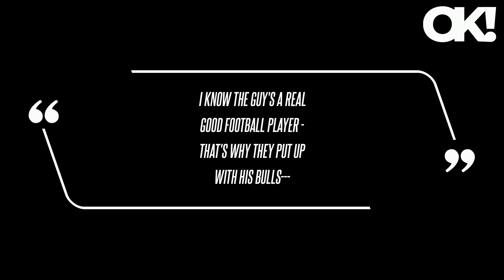'I'm Defying Science': Controversial Quarterback Aaron Rodgers Takes Bizarre Dig at Anthony Fauci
Responding to McAfee's comment, Rodgers said, "Like we learned, if science is Dr. Fauci, you're d--- right I'm defying science." Last week, he challenged Kelce to a debate on the topic and suggested that Fauci should be Kelce's second person in the debate while Rodgers would have Robert F. Kennedy Jr., a presidential candidate and fellow vaccine skeptic, on his side.